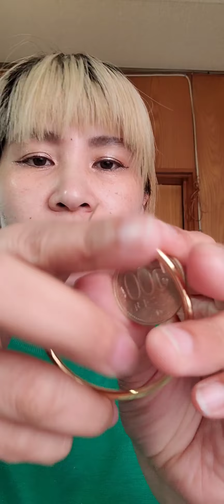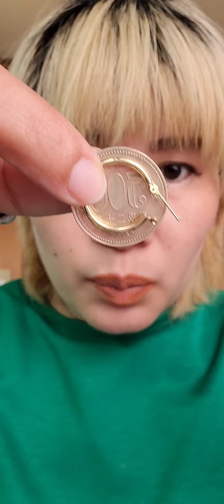kind of pipe hoop earrings k18🇯🇵Gold